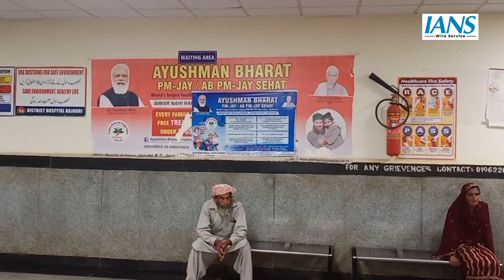GMC Rajouri ने PMJAY सेहत योजना के तहत सर्जरी कर बचाई बुजुर्ग की जान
राजौरी: जीएमसी राजौरी में एक महत्वपूर्ण उपलब्धि हासिल करते हुए पुंछ की एक बुजुर्ग महिला पर जटिल और जोखिम भरी सर्जरी सफलतापूर्वक की गई। महिला खराब दिल के वाल्व, हार्ट ब्लॉक और पित्ताशय की पथरी जैसी गंभीर समस्याओं से जूझ रही थीं। यह सर्जरी डॉ. साजिद इकबाल शॉल, डॉ. सोहेल बंडाय, डॉ. सैयद, और डॉ. जाकिर हुसैन की टीम द्वारा की गई। सर्जरी और सभी परीक्षणों का खर्च पीएमजेएवाई सेहत योजना के तहत कवर किया गया। जीएमसी राजौरी के डीन डॉ. भाटिया ने टीम की प्रशंसा करते हुए स्थानीय स्तर पर सर्जरी के लिए संसाधन और कर्मचारियों की बढ़ोतरी की जरूरत पर जोर दिया।